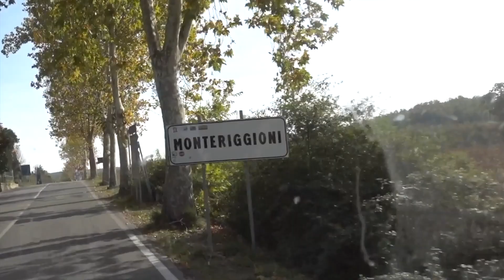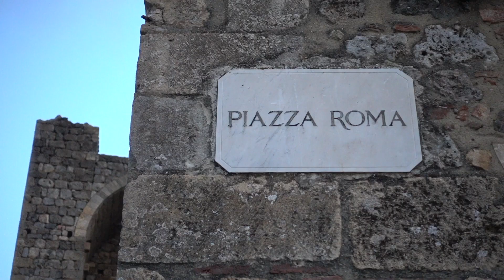Viaggi in camper - MONTERIGGIONI - Barbari, vi prenderò tutti!!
Monteriggioni sorge sul monte Ala, seguendone perfettamente la forma, risale al medioevo e nasce come castello a difesa della Repubblica di Siena.
Da qui passa la via Francigena, che se oggi è percorsa solo da pellegrini, all’epoca era un’importante via di comunicazione da tenere sotto controllo.
Nel borgo si trova anche un insolito museo, dov'è possibile provare le armature dell'epoca. Buona visione!

🎥  LA NOSTRA ATTREZZATURA:

✔️PC MONTAGGIO VIDEO:
✔️PC ELABORAZIONE FOTO:
✔️VIDEOCAMERE:
✔️OBIETTIVI:
✔️FILTRI ND:
✔️DRONE:
- DJI Mavic Air
✔️ACTION CAM
✔️SCHEDE DI MEMORIA:
✔️HARD DISK:
✔️MICROFONI:
✔️MINI TREPPIEDI:
✔️ TREPPIEDI:
✔️STABILIZZATORE:
✔️POWER BANK:
- Power Bank 24800mAh
✔️ZAINO:
- Zaino per fotocamera reflex/laptop
✔️CUFFIE: